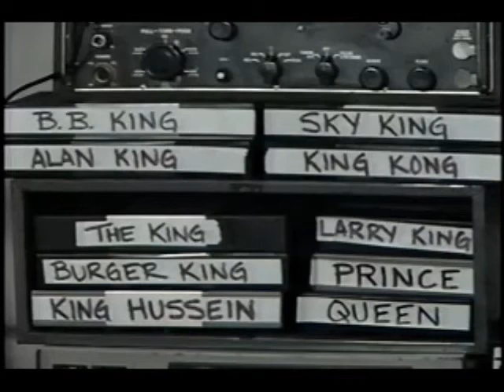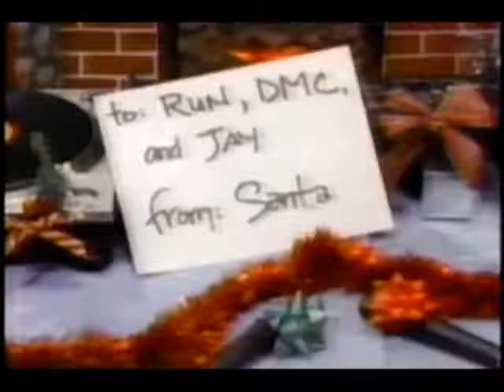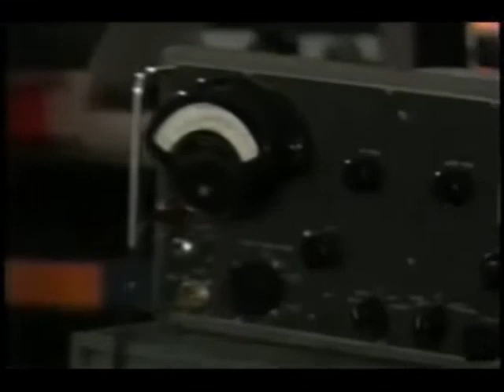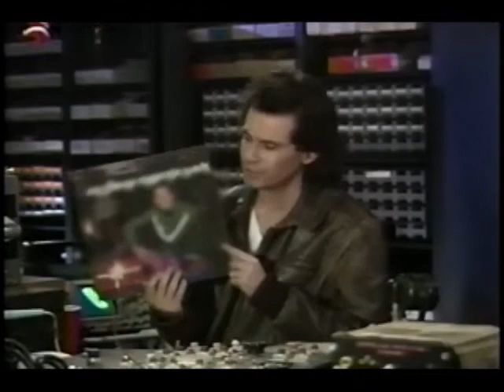A Rock N' Roll Christmas (1988)